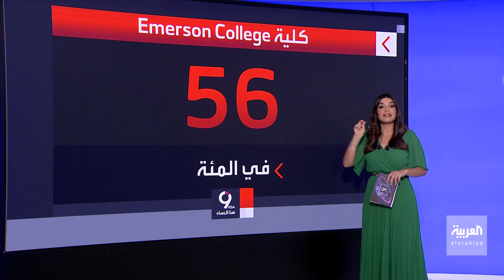التاسعة هذا المساء | ترمب يعود لحلبة السباق الرئاسي في 2024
سيطلق هذا الشهر حملتَه الانتخابية.. ترمب يعود لحلبة السباق الرئاسي في 2024.. واستطلاعات الرأي تكشف تدهور شعبية بايدن بسبب البطالة والغلاء